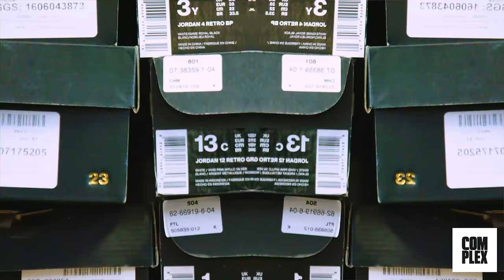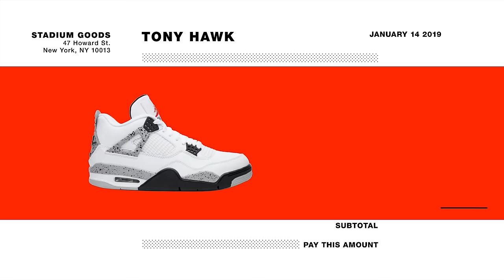Tony Hawk Goes Sneaker Shopping With Complex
Legendary pro skater Tony Hawk goes Sneaker Shopping with Complex's Joe La Puma at Stadium Goods in New York City and talks about skating in Air Jordan 1s, getting sneaker deals, and the importance of Vans in skateboarding history.